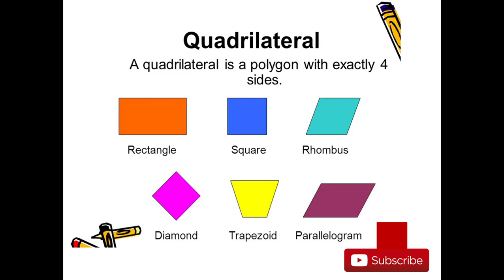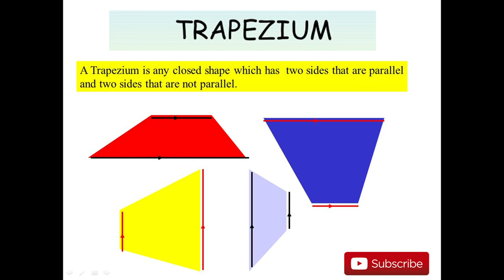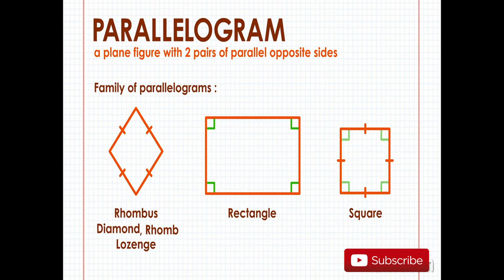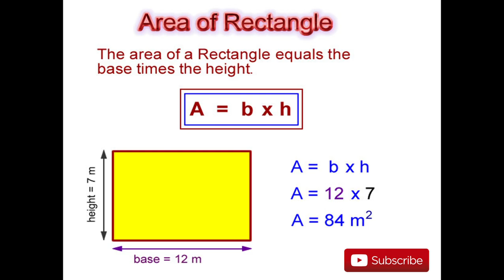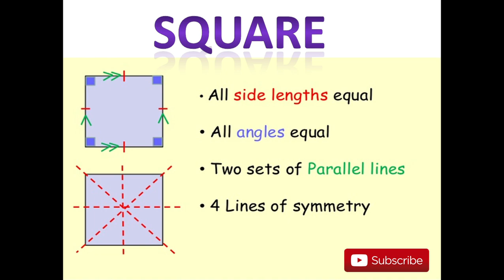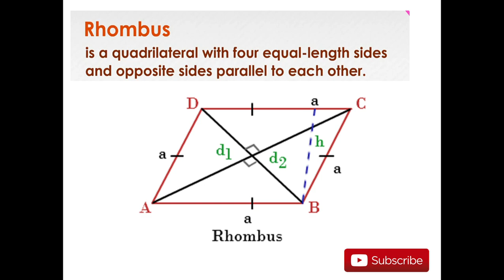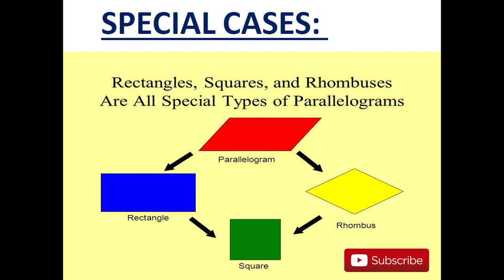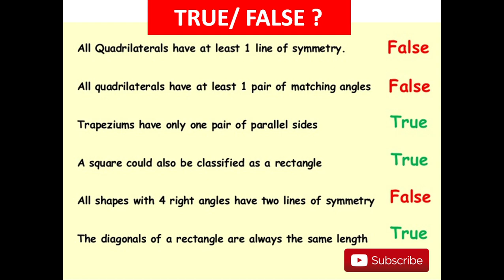Types of Quadrilaterals with their Properties | NCERT Maths | CBSE Based Learning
In this video you will learn about various types of quadrilaterals with their properties.
Moreover, you will be able to calculate their respective areas with many examples explained in the video.